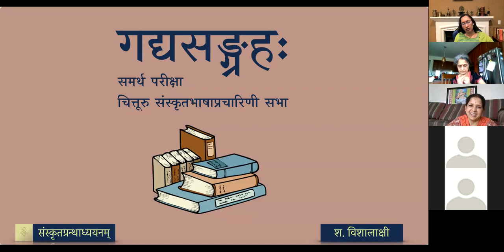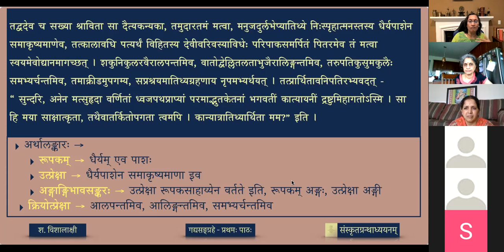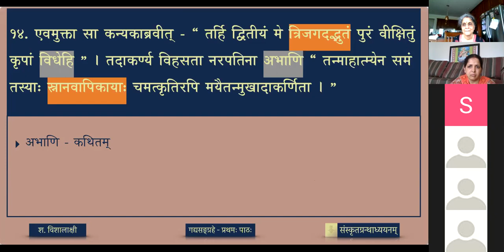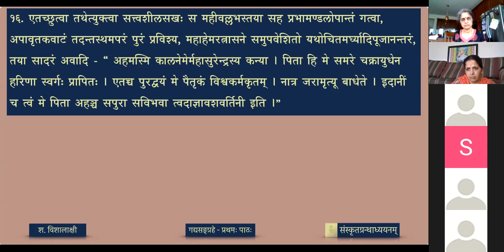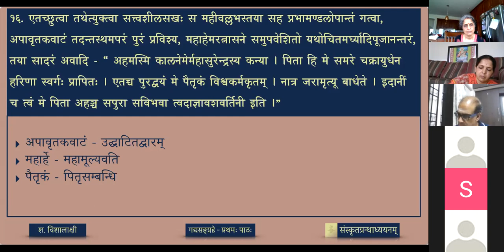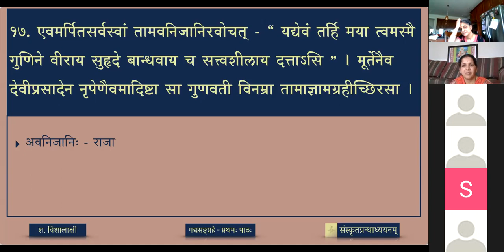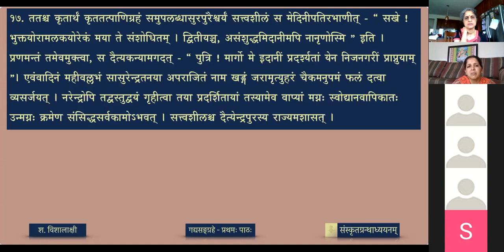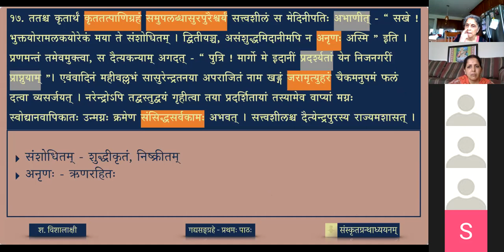गद्यसङ्ग्रहः — ०१ सत्त्वशीलः - भागः १० (lesson)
Sattvashila, a story found in Vetala pancha vimsati compiled by Sri S N Shastri and Prof H V Kocher.

पाठः ०१ - सत्त्वशीलः (भागः १०)